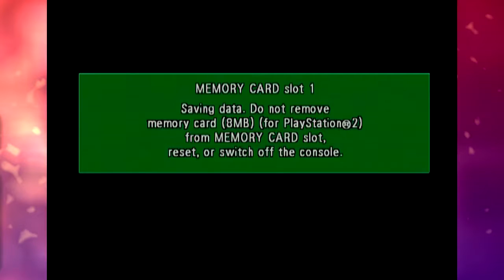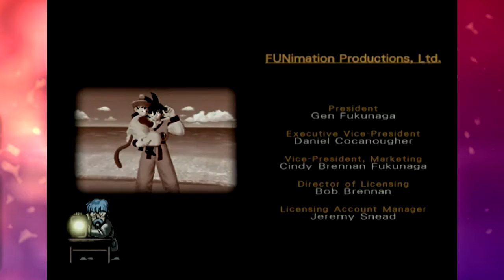THE FINAL BATTLE || Dragon Ball Z: Budokai Part 10 (FINAL)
Welcome to part 10 of our Dragon Ball Z: Budokai playthrough. In this episode we fight Cell one final time and save the world.